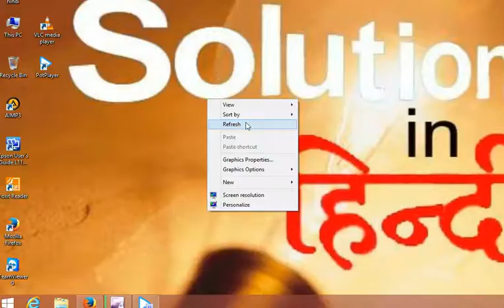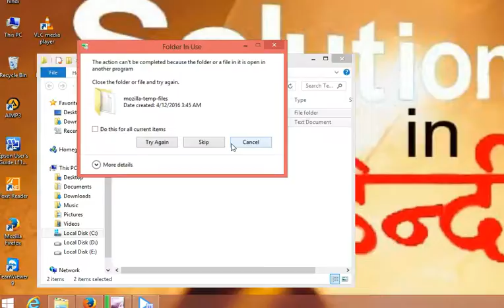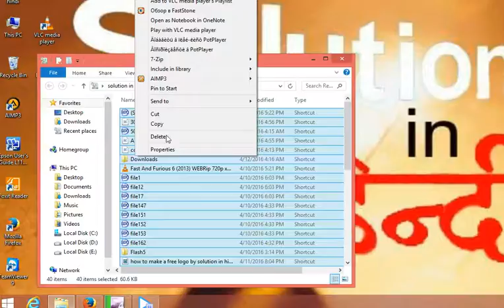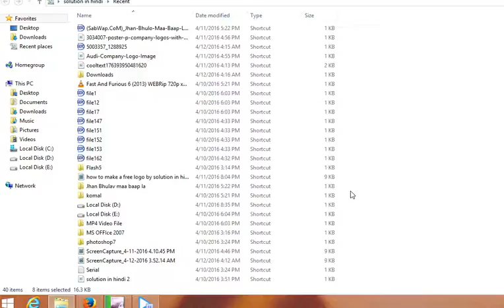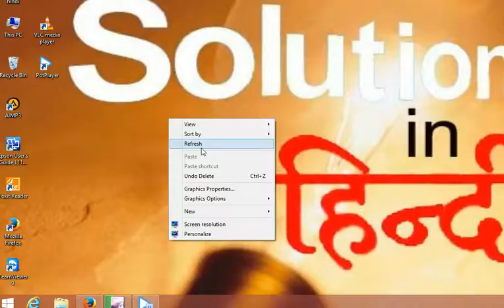how to speed up your computer by solution in hindiअपने कंप्यूटर की गति कैसे बढ़ाये फ्री?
how to speed up your computer by solution in hindiअपने कंप्यूटर की गति कैसे बढ़ाये फ्री?so many computers problem & internet ,technologi trics and tips